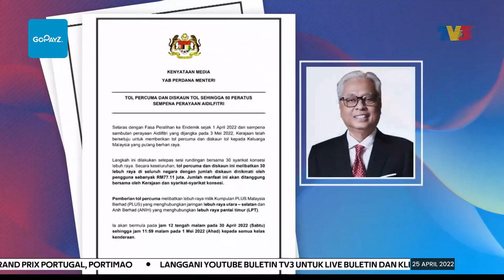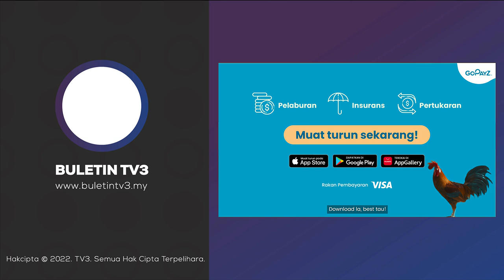SEMPENA AIDILFITRI | "Tol Percuma, Diskaun Di 30 Lebuh Raya" - PM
Tol percuma serta potongan harga hingga 50 peratus akan diberikan kepada pengguna lebuh raya utama negara mulai jam 12 tengah malam Sabtu ini hingga 11.59 malam, 1 Mei ini.

Perdana Menteri, Datuk Seri Ismail Sabri Yaakob, berkata persetujuan itu dicapai selepas sesi rundingan bersama 30 syarikat konsesi lebuh raya yang membabitkan manfaat keseluruhan RM77.11 juta.